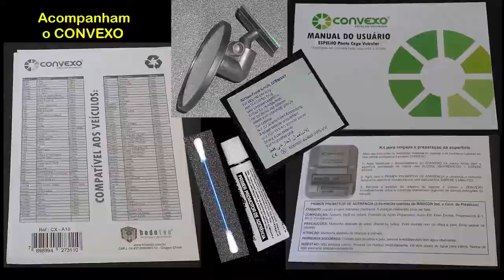341- CONVEXO, a melhor imagem do ponto cego.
CONVEXO combina praticidade, desempenho e segurança.